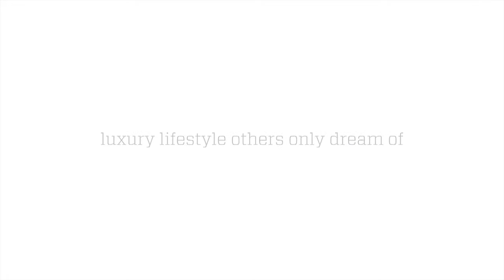Brickell Heights, Upscale Residences in Brickell by The Related Group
Brickell Heights will be an upscale residential development consisting of three towers.  The first tower has just been released and will house 358 condos in a 48-story high-rise.  It's being developed by The Related Group and Crescent Heights.  Units from $390,000.